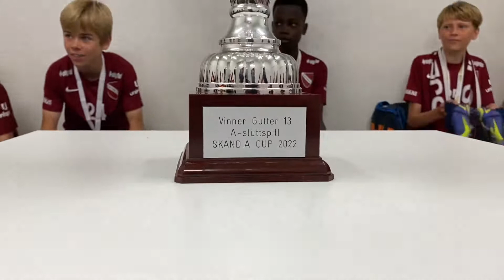Gutter 13 (U-13) Skandia Cup finale 2022 Spk Herd vs Sjetne IL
Video fra finaledagen for Sjetne IL G13.

Gutter 13 (U-13) Skandia Cup finale 2022  Spk Herd vs Sjetne - Koteng Arena.  Trondheim/Norge (Norway).

Kampfakta Koteng Arena, Trondheim.
Lørdag, 2. juli kl 09:30. 2 x 20 min, 9v9- stor nierbane.

Spk Herd- Sjetne IL  0-4
(0-1 pause)

11 min. 0-1 Theo (assist Vetle)
28 min. 0-2 Mathias (assist Vetle)
34 min. 0-3 Vetle (assist Aksel)
38 min. 0-4 Mathias (assist Theo)